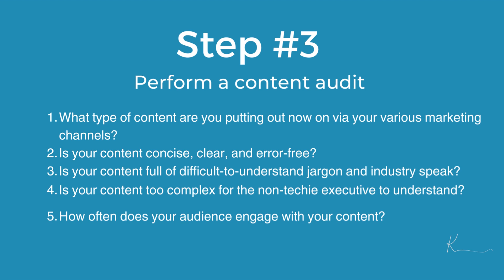B2B Content ROI video